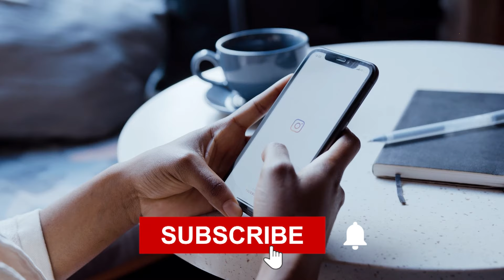Despicable Me 4 2024 | Universal Pictures Concept | Hollywood Notion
Title: Despicable Me 4 2024 | Universal Pictures Concept | Hollywood Notion
Description:
Minion mayhem is about to hit theaters once again! Get ready for Despicable Me 4, the latest installment in the beloved animated franchise.

We're still a long way off from the official release date, but the teaser trailer has already dropped, giving us a sneak peek at what we can expect. In this video, we'll break down the trailer, share some release date predictions, and speculate on what might be in store for Gru, the Minions, and the rest of the gang.

The trailer doesn't give us much to go on, but it does hint at a few things. First, it looks like Gru is going to be facing off against a new villain, a wild-looking biker chick with a score to settle. We also see the Minions up to their usual antics, causing chaos and mayhem wherever they go.

And of course, no Despicable Me movie would be complete without a little romance. It looks like Gru might finally be getting back together with Lucy Wilde, his former partner-in-crime (and mother of his three adopted daughters).

Despicable Me 4 is currently scheduled to be released on July 3, 2024. However, there's always a chance that this could change. Illumination Entertainment, the studio behind the film, has a history of delaying their movies. For example, Minions: The Rise of Gru was originally supposed to come out in 2020, but it was pushed back to 2022 due to the COVID-19 pandemic.

So, while July 3rd is the most likely release date, it's important to keep an eye out for any updates from Illumination.

Finally, we hope that Despicable Me 4 will be a worthy addition to the franchise. The first three movies are all classics, and we hope that the new film will live up to their high standard.

Only time will tell if Despicable Me 4 will be a success. But one thing's for sure: we're excited to see it!